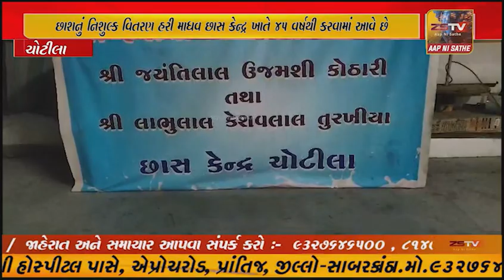સંત અને સુરાની ધરતી ચોટીલામાં ઉનાળાની અસહ્ય ગરમીમાં શીતળતા પ્રદાન કરતી છાશનું નિશુલ્ક....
સંત અને સુરાની ધરતી ચોટીલામાં ઉનાળાની અસહ્ય ગરમીમાં શીતળતા પ્રદાન કરતી છાશનું નિશુલ્ક વિતરણ હરી માધવ છાસ કેન્દ્ર ખાતે 45 વર્ષથી કરવામાં આવે છે જેનો 400 થી પણ વધારે જરૂરિયાતમંદ પરિવારો લાભ લઇ રહ્યા છે